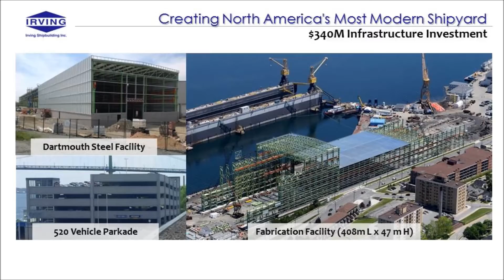Irving Shipbuilding Time Lapse